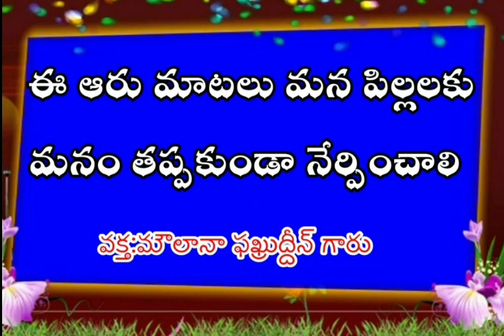ఈ ఆరు మాటలు మన పిల్లలకు తప్పకుండా నేర్పించాలి